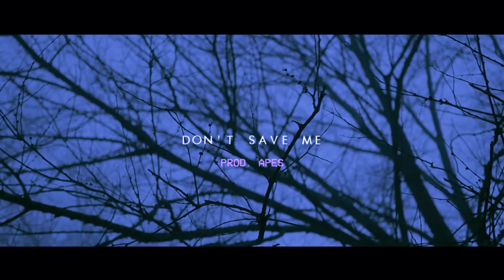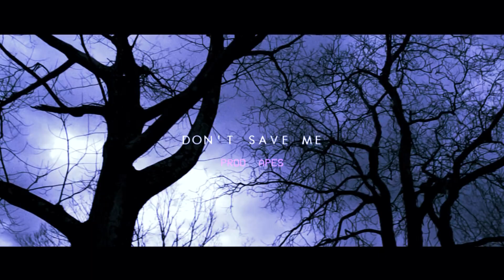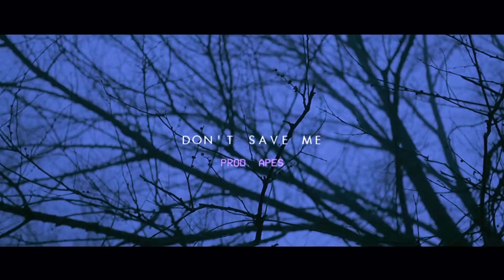(Free) Lil Peep Type Beat "Don't save me" | Melancholic beat | (Prod. Apes)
● 🏷 Beat Description : The MP3 of this beat is free for non-profit use. Download it from Beatstar or youtube. Just give credits (Prod. Apes) in the title.